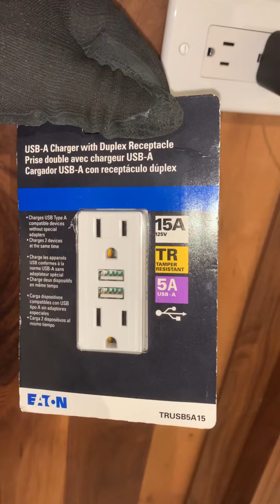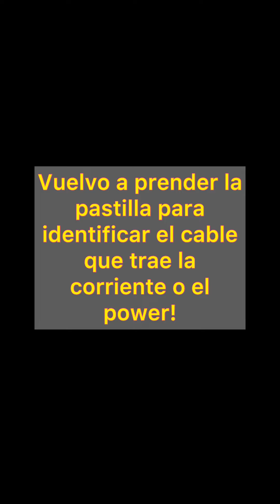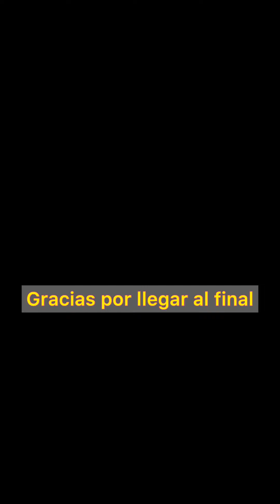Manera Súper Sencilla De reemplazar Un Tomacorriente normal Por Uno Con Entradas USB